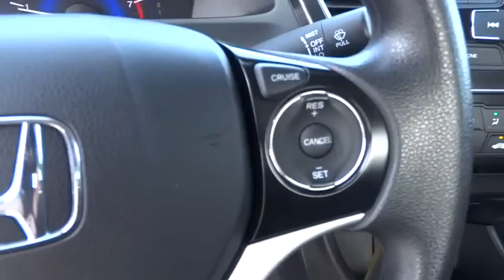2013 HONDA CIVIC Redding, Eureka, Red Bluff, Northern California, Sacramento, CA 125436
2013 HONDA CIVIC